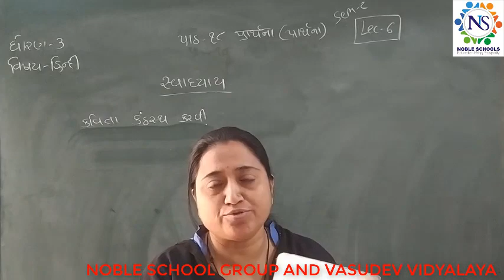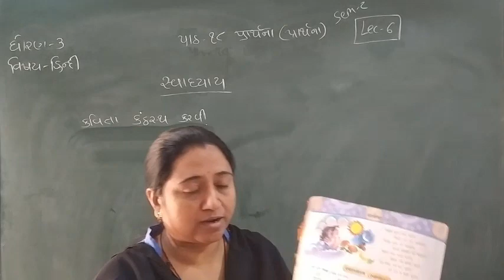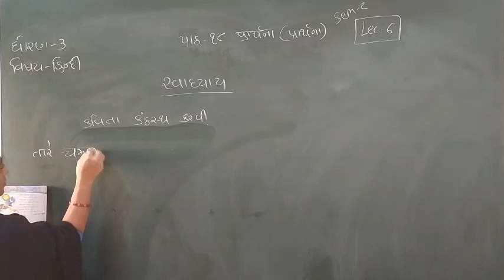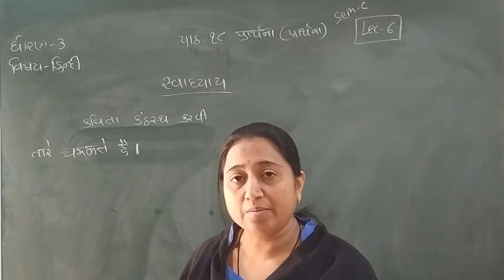Standard 3 Hindi Semester 2 Lecture 6 By Truptimadam